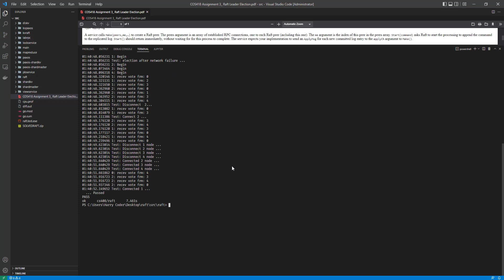[SOLVED] COS418 Assignment 3: Raft Leader Election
COS418 Assignment 3: Raft Leader Election
COS-418 HomeSyllabusAssignmentsAnnouncementsQ & A
Introduction
This is the first in a series of assignments in which you'll build a fault-tolerant key/value storage system. You'll start in this assignment by implementing the leader election features of Raft, a replicated state machine protocol. In Assignment 3 you will complete Raft's log consensus agreement features. You will implement Raft as a Go object with associated methods, available to be used as a module in a larger service. Once you have completed Raft, the course assignments will conclude with such a service: a key/value service built on top of Raft.

Raft Overview
The Raft protocol is used to manage replica servers for services that must continue operation in the face of failure (e.g. server crashes, broken or flaky networks). The challenge is that, in the face of these failures, the replicas won't always hold identical data. The Raft protocol helps sort out what the correct data is.

Raft's basic approach for this is to implement a replicated state machine. Raft organizes client requests into a sequence, called the log, and ensures that all the replicas agree on the the contents of the log. Each replica executes the client requests in the log in the order they appear in the log, applying those requests to the service's state. Since all the live replicas see the same log contents, they all execute the same requests in the same order, and thus continue to have identical service state. If a server fails but later recovers, Raft takes care of bringing its log up to date. Raft will continue to operate as long as at least a majority of the servers are alive and can talk to each other. If there is no such majority, Raft will make no progress, but will pick up where it left off as soon as a majority is alive again.

You should consult the extended Raft paper and the Raft lecture notes. You may also find this illustrated Raft guide useful to get a sense of the high-level workings of Raft. For a wider perspective, have a look at Paxos, Chubby, Paxos Made Live, Spanner, Zookeeper, Harp, Viewstamped Replication, and Bolosky et al.

Software
You will continue to use the same cos418 code bundle from the previous assignments. For this assignment, we will focus primarily on the code and tests for the Raft implementation in src/raft and the simple RPC-like system in src/labrpc. It is worth your while to read and digest the code in these packages.

Before you have implemented anything, your raft tests will fail, but this behavior is a sign that you have everything properly configured and are ready to begin:

$ cd cos418 # or wherever you unpacked your tarball
$ export GOPATH="$PWD"
$ cd "$GOPATH/src/raft"
$ go test -run Election
Test: initial election ...
--- FAIL: TestInitialElection (5.00s)
config.go:286: expected one leader, got none
Test: election after network failure ...
--- FAIL: TestReElection (5.00s)
FAIL
exit status 1
You should implement Raft by adding code to raft/raft.go (only). In that file you'll find a bit of skeleton code, plus some examples of how to send and receive RPCs, and examples of how to save and restore persistent state.

Your Task: Leader Election
You should start by reading the code to determine which functions are responsible for conducting Raft leader election, if you haven't already.

The natural first task is to fill in the RequestVoteArgs and RequestVoteReply structs, and modify Make() to create a background goroutine that starts an election (by sending out RequestVote RPCs) when it hasn't heard from another peer for a while. For election to work, you will also need to implement the RequestVote() RPC handler so that servers will vote for one another.

To implement heartbeats, you will need to define an AppendEntries RPC struct (though you will not need any real payload yet), and have the leader send them out periodically. You will also have to write an AppendEntries RPC handler method that resets the election timeout so that other servers don't step forward as leaders when one has already been elected.

Make sure the timers in different Raft peers are not synchronized. In particular, make sure the election timeouts don't always fire at the same time, or else all peers will vote for themselves and no one will become leader.

Your Raft implementation must support the following interface, which the tester and (eventually) your key/value server will use. You'll find more details in comments in raft.go.

// create a new Raft server instance:
rf := Make(peers, me, persister, applyCh)

// start agreement on a new log entry:
rf.Start(command interface{}) (index, term, isleader)

// ask a Raft for its current term, and whether it thinks it is leader
rf.GetState() (term, isLeader)